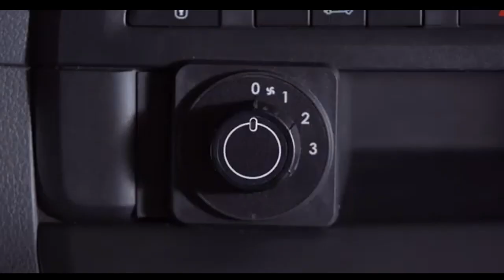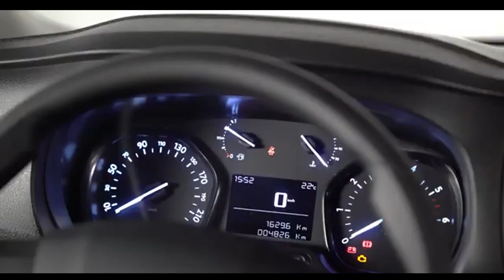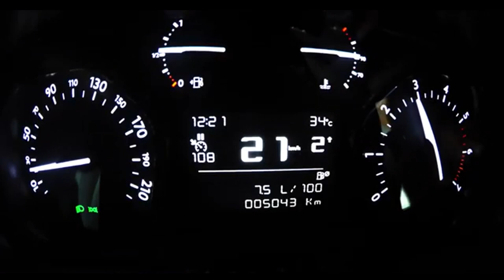PEUGEOT EXPERT MINIBUS 2024